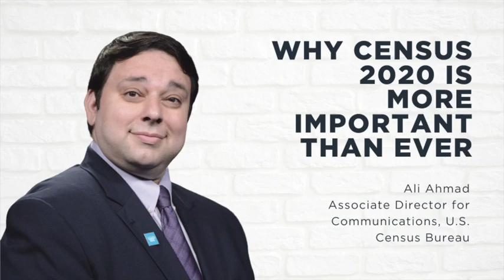Ali Ahmad: Covid-19 Makes Participating in the 2020 Census More Important Than Ever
An accurate census count is critical for ALL underrepresented communities and could increase how much money the federal government gives to public health programs, schools, and more services in your city. The COVID-19 pandemic has really outlined the importance of such programs for our country. Join us to learn more about the 2020 Census count and what it means for our community and why you need to fill it out ASAP.

About Ali Ahmad:
Ali Ahmad is the Associate Director for Communications at the U.S. Census Bureau. He is responsible for leading the internal and external communications activities of the United States’ largest statistical agency. This includes oversight of marketing, public affairs, congressional and intergovernmental affairs, partner engagement, and media relations. Prior to joining the Census Bureau in 2018, Ahmad worked in policy and communications positions at the federal, state, and local levels, and with a national trade association. Ahmad is a graduate of the University of Virginia, with a degree in economics and history.